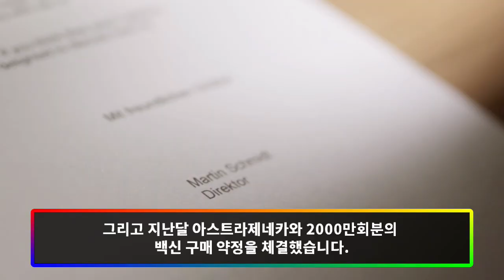한국 정부 코로나 백신 계약 현황과 주요 국가 근황(feat. 일본)